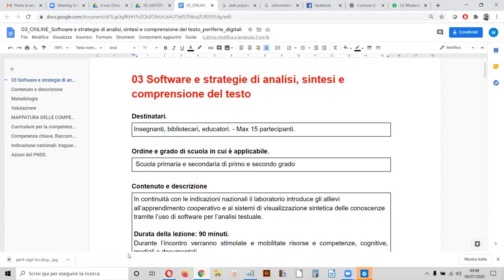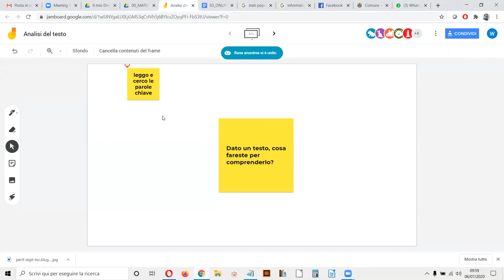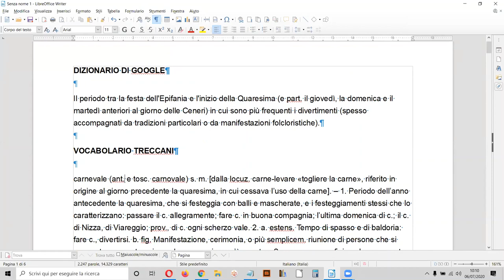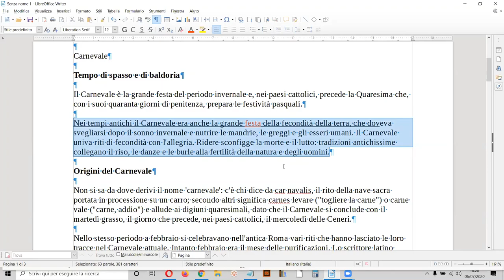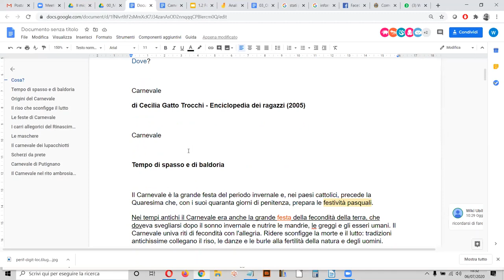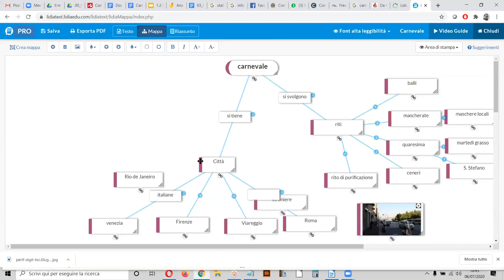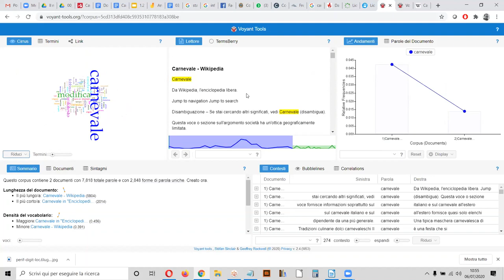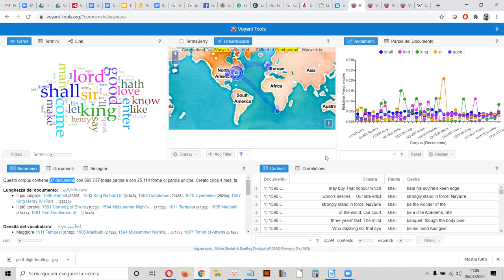PERIFERIA DIGITALE #03 - Information Literacy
SOFTWARE E STRATEGIE DI ANALISI, SINTESI E COMPRENSIONE DEL TESTO
Terza lezione lunedi 6 luglio 2020
Formatore: Tommaso Paiano, Bibliotecario.

In continuità con le indicazioni nazionali il laboratorio introduce gli allievi all’apprendimento cooperativo e ai sistemi di visualizzazione sintetica delle conoscenze tramite l’uso di software per l’analisi testuale.

CURRICULUM PER LA COMPETENZA INFORMATIVA
Favorire l'analisi individuale e il lavoro collaborativo nella creazione di collegamenti e gerarchie tra concetti diversi. Acquisire capacità di analisi e di sintesi scritta e orale.